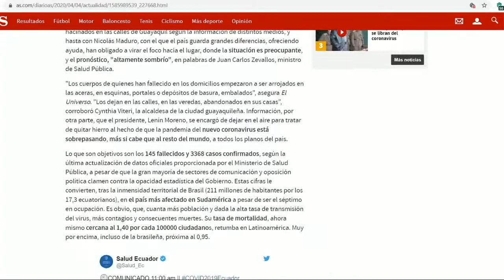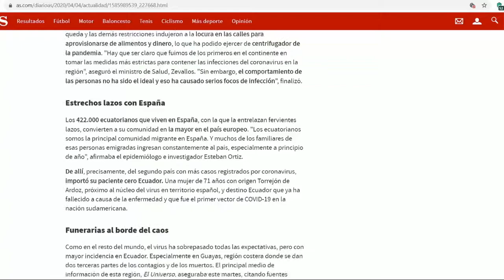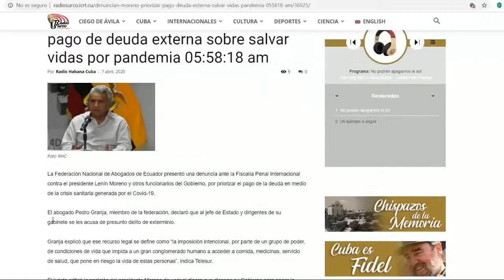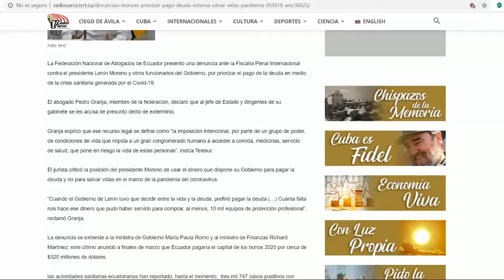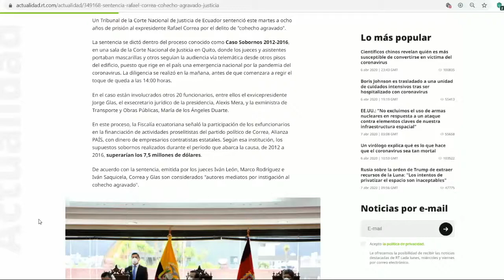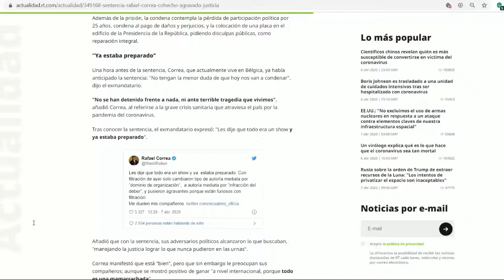ECUADOR PAGA LA DEUDA ANTES QUE SALUD DURA CRITICA DEL CHAPUCERO YOUTUBER MEXICANO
hola amigos.  aqui les traigo un video interesante , el chapucero,  un yutuber mexicano  famoso, critica publicamente a lenin moreno por preferir pagar la deuda externa al fmi.  en vez de invertir en salud.  aqui el video